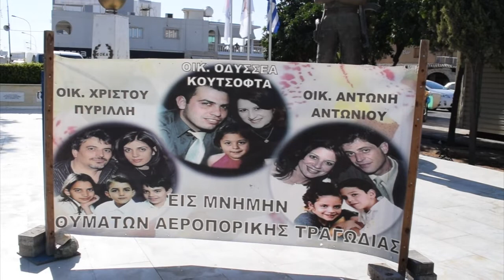Μνημόσυνο αεροπορικής τραγωδίας "Ήλιος" στο Παραλίμνι